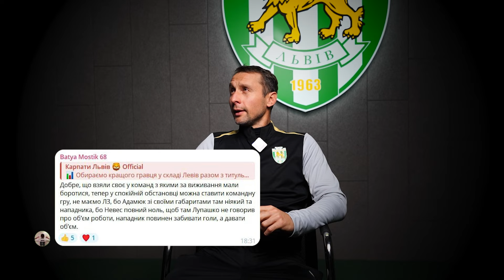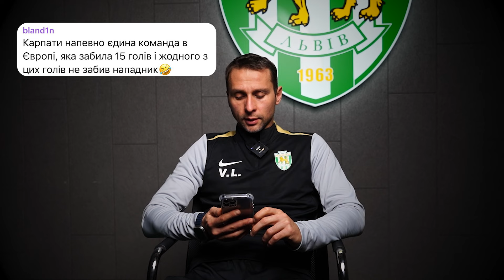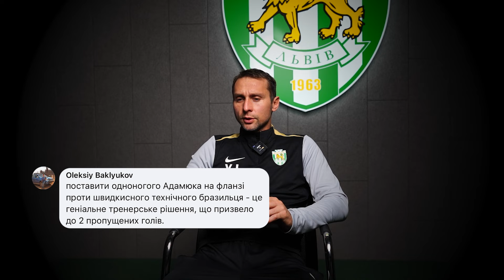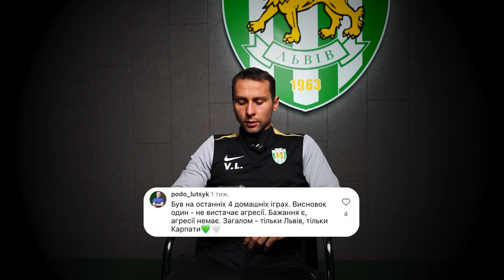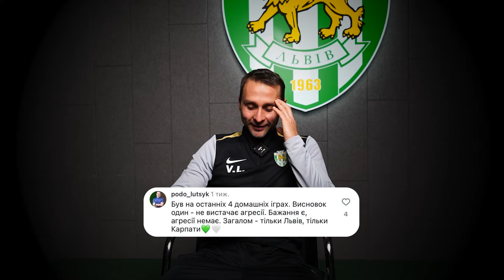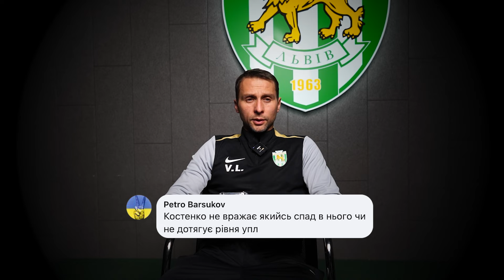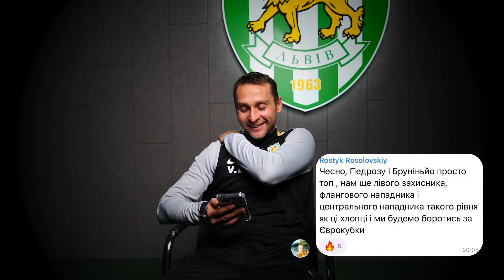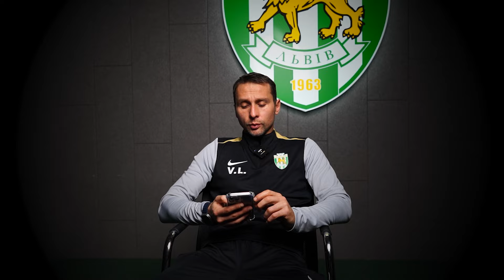Голи форвардів, недооцінений Альварес, молодь з U19: Лупашко "Що пишуть?" випуск 3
У третьому випуску рубрики "Що пишуть?" головний тренер "Карпат" Владислав Лупашко читає коментарі вболівальників після останніх матчів та розповідає про очікування від наступних поєдинків.